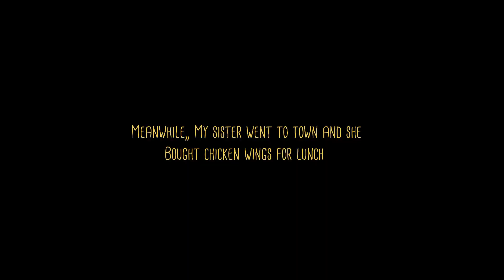Kain tayo ng lunch🍛 [ Rice + chicken wings mukbang!!]short vlog